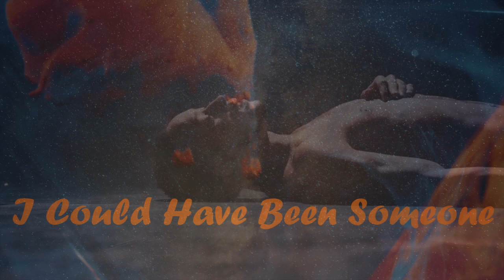The Enigmatic World of Abstract Art: Stimulating Your Imagination with Music, Dance, and Color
Welcome to the captivating realm of abstract art, where imagination takes center stage and creativity knows no bounds. In this mesmerizing video, we delve into the mysterious world of abstract paintings, exploring the ways they challenge conventional perceptions and empower viewers to embark on a journey of their own imagination.

Abstract paintings are crafted in a myriad of ways, each as unique as the artist behind it. What unites them all is their refusal to disclose the artist's specific intention. Instead, they invite the viewer to interpret and create their own narrative, becoming co-creators in the artistic experience.

As a creator in the genre of abstract art, I am fascinated by the endless possibilities it offers. Through this video, I aim to share my passion for abstract expression and encourage you, the viewer, to unleash your own creativity while immersing yourself in its captivating allure.

Embrace the magical interplay of music, dance, and color in this visual symphony. Witness how these elements intertwine harmoniously, stirring your senses and igniting your imagination. Abstract art has the power to evoke emotions, awaken dormant thoughts, and inspire your own unique interpretations.

Through the abstract lens, the boundaries of reality dissolve, giving way to a boundless playground for the mind. Let the brushstrokes and splashes of color take you on a vivid journey of self-expression, encouraging you to explore and reimagine the world around you.

As you embark on this audio-visual adventure, allow the music to guide your emotions and the dance to move your spirit. Each moment becomes a canvas of sensations, as colors and forms dance before your eyes, blending and reshaping like a mesmerizing kaleidoscope.

Abstract art is not about finding a singular meaning or adhering to a fixed narrative. Instead, it invites you to release preconceived notions and embrace the liberation of creativity. Immerse yourself in the unknown, trusting your instincts as you weave your own story within the artwork's tapestry.

This video is an invitation to unlock the artist within you, to celebrate the beauty of uncertainty and the richness of imagination. Embrace the freedom to interpret, as each viewer brings a unique perspective to the canvas, painting it with the brush of their own thoughts and emotions.

In a world of concrete certainties, abstract art offers a sanctuary of possibilities. Allow yourself to be whisked away on this journey of stimulation and enlightenment, as music, dance, and color combine to ignite your mind, sparking new ideas and insights.